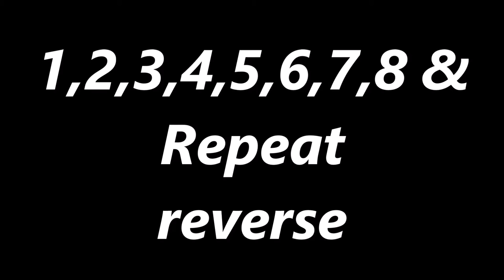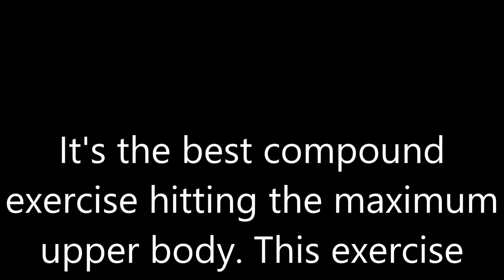1-8 DUMBBELL SERIES | THE BEST DUMBBELL COMPOUND EXERCISE PROGRAMME FOR UPPER BODY TONING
Camera: Nikon B700 & Mi A2